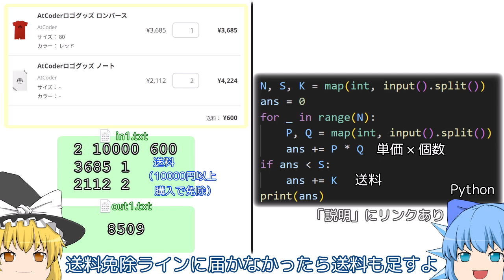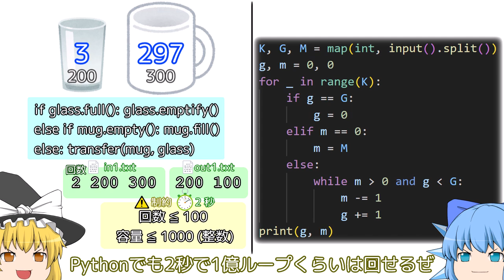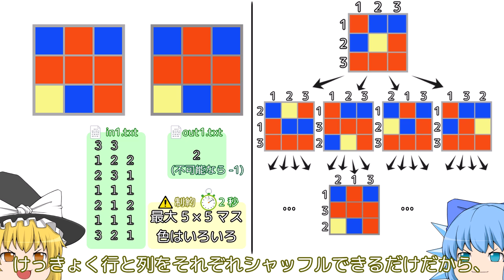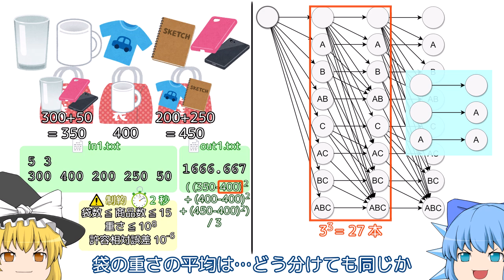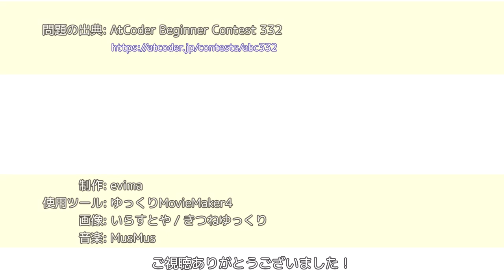5分でAtCoder Beginner Contest 332 A-F【ゆっくり解説】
0:00 A
0:20 B
1:06 C
1:57 D
2:31 E
4:03 F